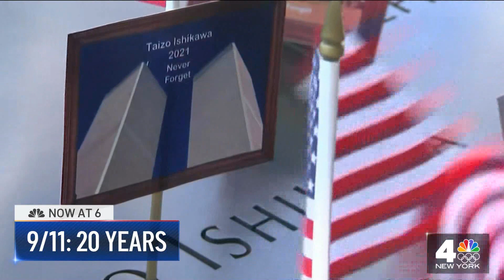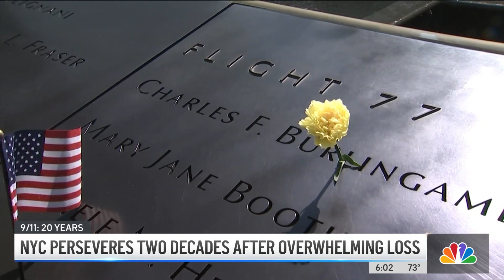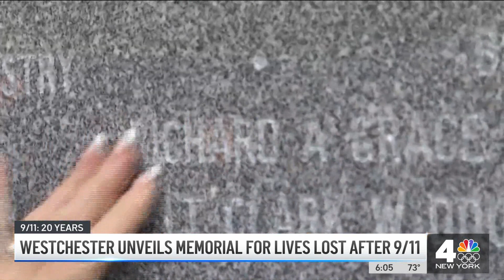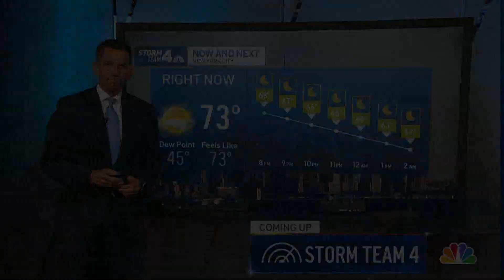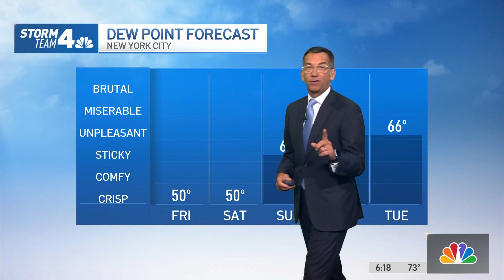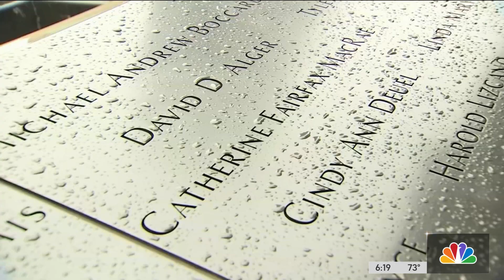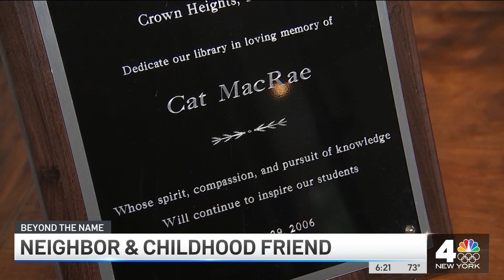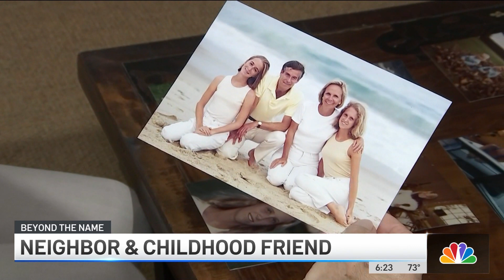WNBC | News 4 NY At 6pm - Special Edition - Full Episode - September 10, 2021